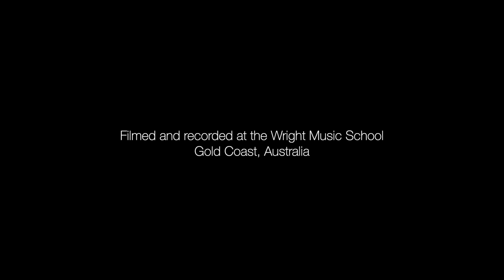Wright Music School - Lauren Meikle - Alesso - Midnight - Piano Cover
Student: Lauren Meikle
Age: 14
Teacher: Esther Hunter